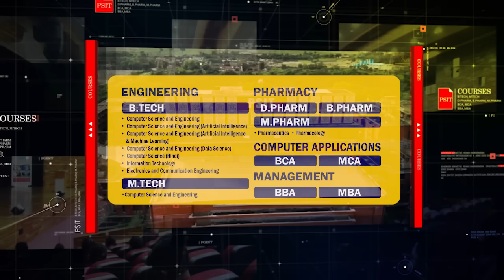Explore the Breadth of Education at PSIT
Explore our cutting-edge Engineering, Pharmacy, Management, and Computer Application programs designed to propel you into thriving careers. With industry-focused curricula, state-of-the-art labs, and a commitment to nurturing your potential, PSIT is where achievement redefines excellence. Join us and shape your future in a promising field. Your academic journey to a successful career starts here at PSIT Kanpur!